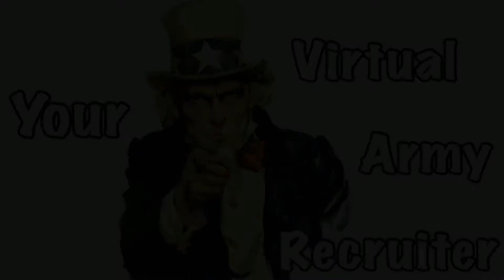Welcome to YOUR Virtual Army Recruiter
Over the past year, Recruiting operations has changed and is as Recruiters have been missing interacting with our local communities. This channel will bridge that gap and get us back out within our local communities “VIRTUALLY”. The best part, is now you can have the information right on your electronic devices and watch and or interact in YOUR TIME!

The US Army Medical Department is searching for the BEST OF THE BEST. Whether you are in your undergrad or have been in your medical career for years, I can promise you the Army can add value to your educational and career goals.

The Station Page:

I look forward to the opportunity to become your Virtual Army Recruiter. 🇺🇸